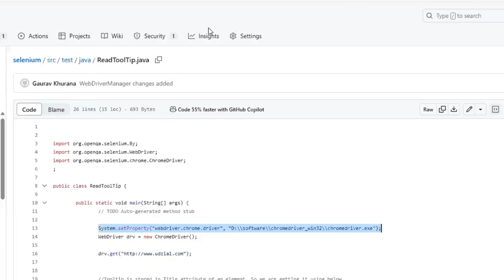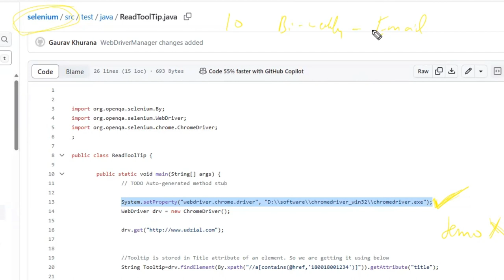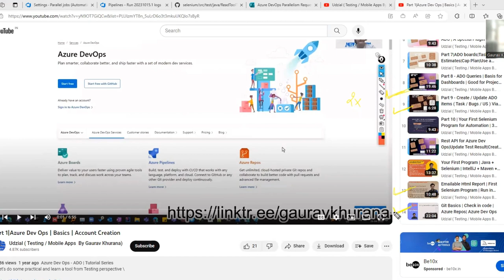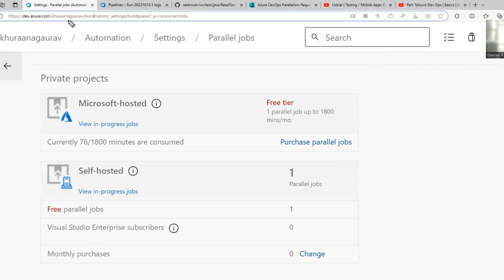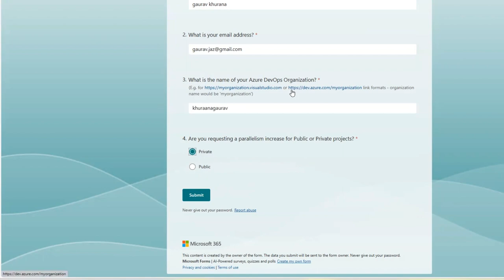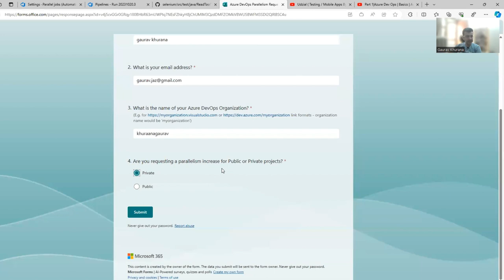Part 15|Free 1800 min/month in Microsoft Cloud | AzureDevOps | Lets Run your code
You can run your code from github or any code repo in Azure Dev Ops.
Lets claim it and then start using it.

Some other videos you would like on my channel